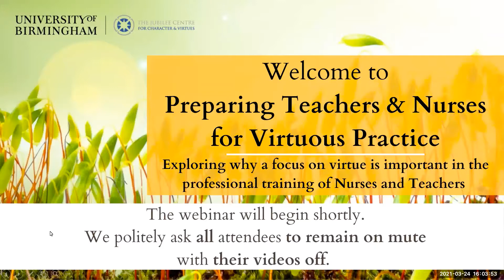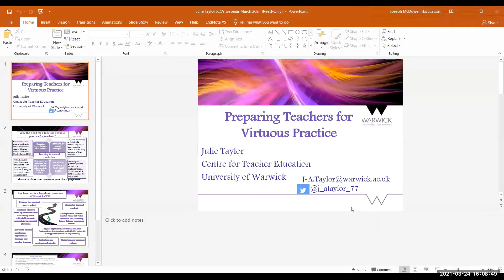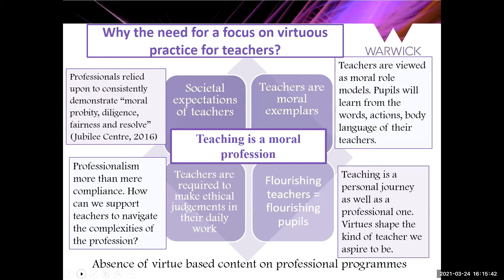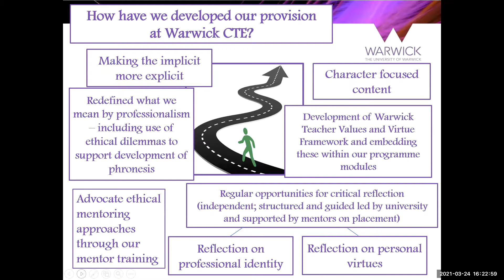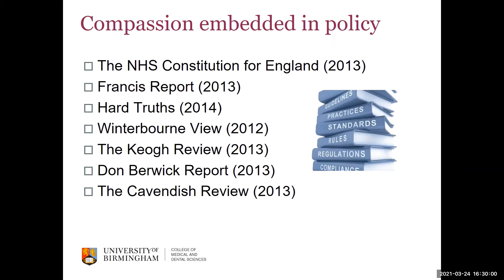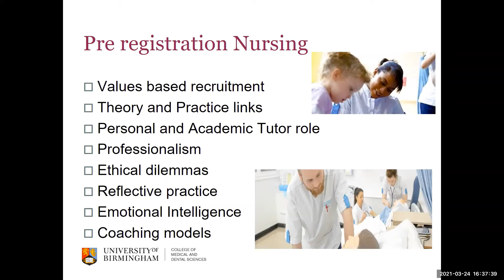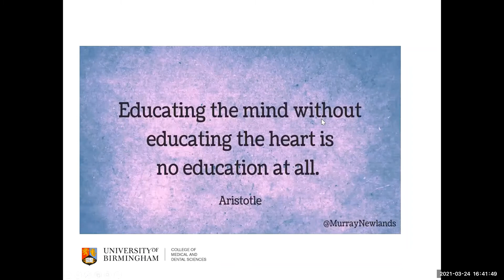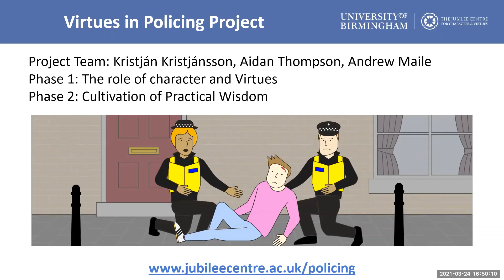Preparing Teachers & Nurses for Virtuous Practice Webinar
Part of the Jubilee Centre's 2021 Webinar Series, this session, Preparing Teachers & Nurses for Virtuous Practice, focused on teaching strategies of student teachers and student nurses that develop a notion of virtuous practice.

These presentations drew upon the experiences of two professional educators who have built a character focus into their subject curriculums and will speak about why a focus on virtue is important in the training of professionals in each profession.

A practical session, aimed at students and educators of both professions and the discussion also included a summary of the Jubilee Centre’s ‘Virtue in the Professions’ work, with a particular introduction to the 'Bringing Character to Life' series.

Speakers

Julie Taylor - Senior Teaching Fellow and Partnership Lead for Primary and Early Years, Centre for Teacher Education, University of Warwick.

A former teacher, before her roles at Warwick, Julie has held a variety of leadership roles in education including working as an Assistant Head in a large Coventry primary school.

Lorna Hollowood - Registered Adult Nurse and Lecturer, School of Nursing  University of Birmingham.

Alongside teaching on a variety of nursing modules on the University's preregistration programme, Lorna is also exploring a PhD in to the end of life care needs for BAME communities in care homes in addition to her other research interest’s; student mental health and wellbeing in the undergraduate nursing population.

Andrew Maile -  Research Fellow, Jubilee Centre for Character and Virtues

A graduate of the MA Character Education and a current PhD student, Andrew is a Research Fellow with the Jubilee Centre looking at the development of virtue within professional practice.

The webinar was Chaired by Aidan Thompson, Director of Strategic Initiatives for the Jubilee Centre for Character and Virtues.

For more information about future Seminars and Webinars hosted by the Jubilee Centre for Character and Virtues

[This event was recorded in March 2021, by the Jubilee Centre, via Zoom Video Conferencing platform]